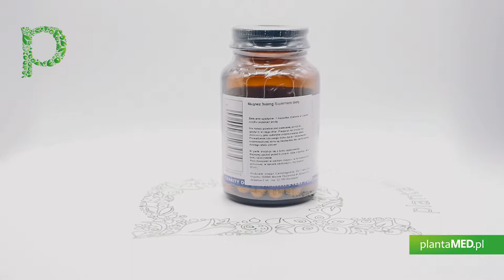Sklep plantaMED.pl poleca: High Potency Magnez 300 mg (30 kaps.) Viridian